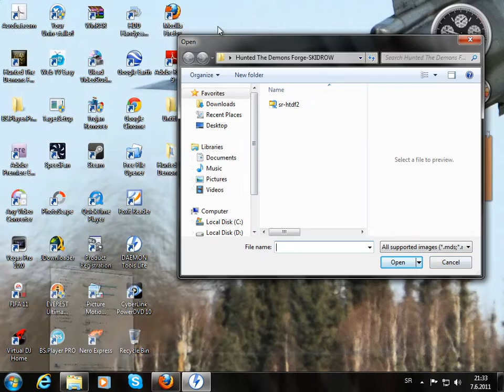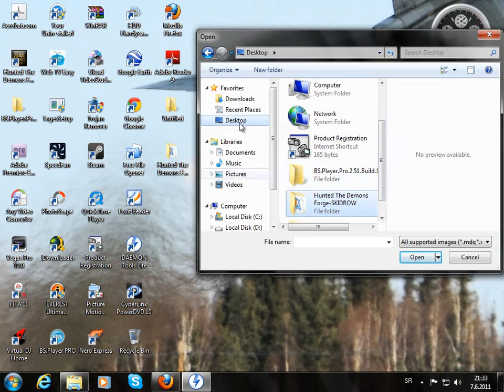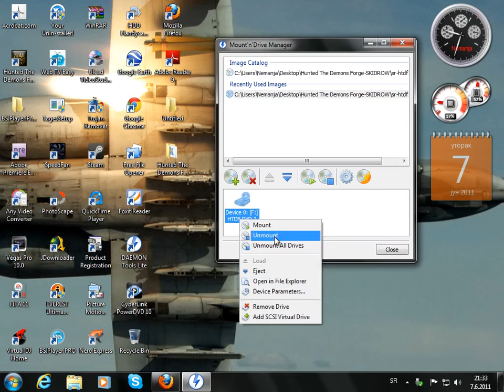Kako instalirati igricu pomocu deamon tools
How to install game with Daemon tools Lite...